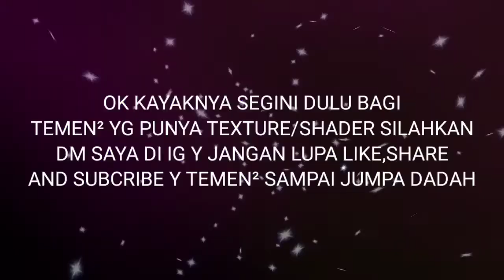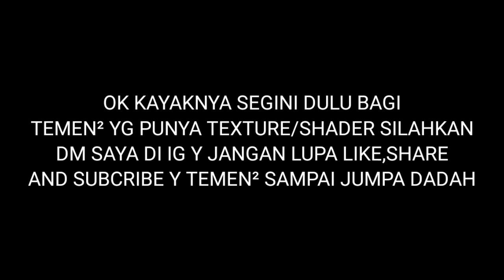TOP 3 TEXTURE FOR MCPE COCOK UNTUK SURVIVAL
"Makasih udah tonton videonya"

Assalamu'alaikum wr.wb Hai teman² selamat datang di channel aku Muza Gamers MC,isi channek ini adalah game minecraft y temen² jadi fokus minecraft dan ada konten vlog juga biar ada adem²nya gitu ok😁
Eh jangan lupa juga klik👇:
Coment⚪👈📌
WA:-
Grup WA:-
4.
5.